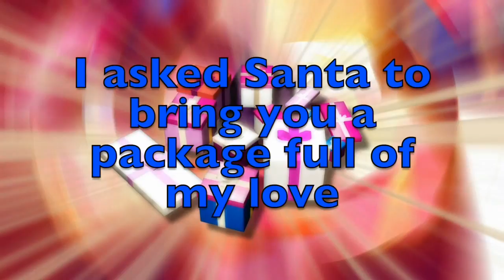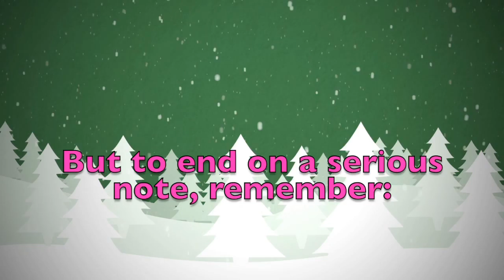Merry Christmas Rin! A special message just for you.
Merry Christmas dear Rin! These are a few personalised thoughts just for you! Did you like them? Would you send your Christmas wishes to your other friends...? On this youtube channel you will find videos for all kinds of names and nicknames. So, what are you waiting for? Surprise your friends by sending them a personalised video!